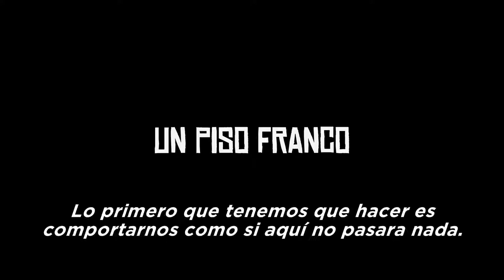Fe de Etarras (Trailer)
Año: 2017
Director: Borja Cobeaga
Actores: Javier Cámara,  Julián López,  Miren Ibarguren,  Gorka Otxoa,  Ramón Barea
Sinopsis:
La historia transcurre en el cálido verano de 2010 en una pequeña capital de provincias española. Un peculiar y disfuncional comando de ETA -formado por un veterano que está deseando demostrar que no es un cobarde (Javier Cámara), una pareja cuyo compromiso depende de la continuidad de la banda (Miren Ibarguren y Gorka Otxoa) y un manchego que cree que entrar en el comando le hará sentir como si fuera Chuck Norris (Julián López)- se atrinchera en un piso a la espera de recibir una llamada, que parece que nunca llega, para pasar a la acción. Mientras tanto, la selección española de fútbol va avanzando triunfalmente en el Mundial de Sudáfrica y todo el mundo lo celebra a su alrededor.